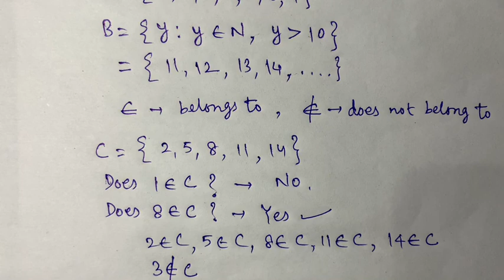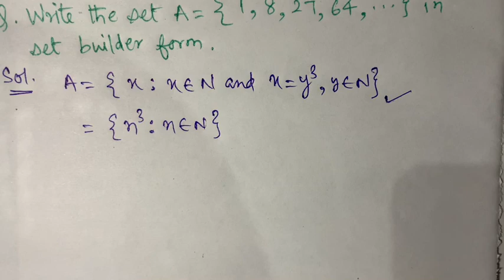SETS INTRODUCTION | SETS DEFINITION | REPRESENTATIONS OF SETS | BY G K TIWARY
For CBSE Curriculum 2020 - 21 | Class XI | Mathematics | Chapter - 1 | SETS | SETS AND THEIR REPRESENTATIONS | Important Questions Discussed | By G K Tiwary |